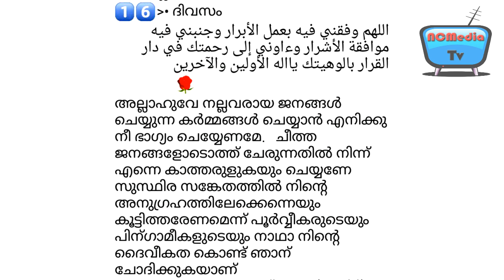Ramadan Dua | Day 16 | Malayalam Video About Ramadan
Malayalam Video About Ramadan Kareem. Ramadan Day 16 Dua. Prayer

Ramadan Day 16 Special Prayer (Dua)

Ramadan is the most sacred month of the year in Islamic culture. ... During Ramadan, fast, abstain from pleasures and pray to become closer to God. It is also a time for families to gather and celebrate. Ramadan is the ninth month in the Islamic calendar, which is a lunar calendar based on the cycles of the moon.

Malayalam Speech About Ramadan
Ramadan Special Video
Speech Video In Malayalam

©NOTE : All Content used is copyright to NCMedia TV. Use or commercial Display or Editing of the content without Proper Authorization is not Allowed ✔

Watch and share to your Friends and Family!!!